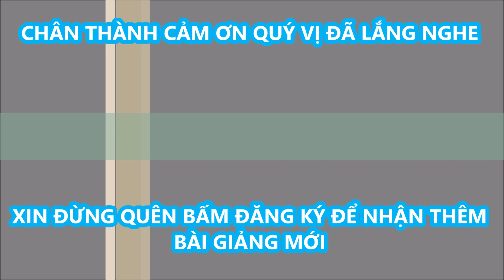-Cha Micae Phạm Quang Hồng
Lý Tưởng Hóa Phát Sinh Mộng Ảo, Vật Chất Hóa Tan Biến Chân Tình